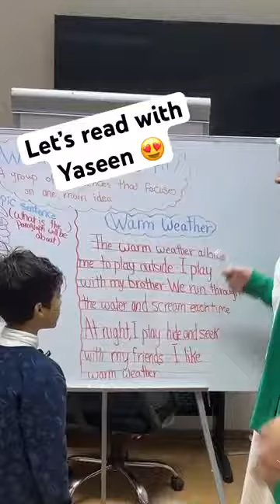Lets_Read_with_Yaseen_Learn_English_easy_way